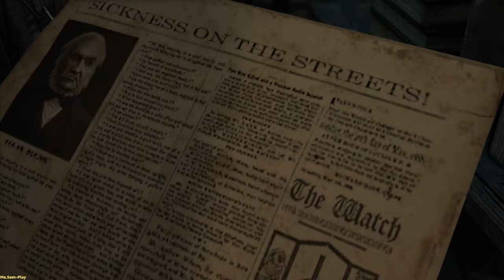Thief ➤ Basso(Бассо) №6